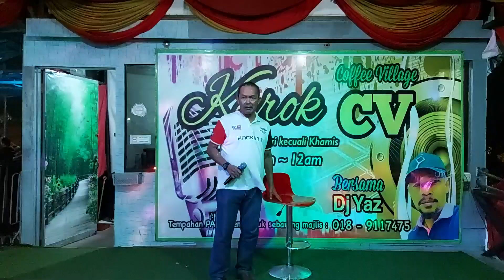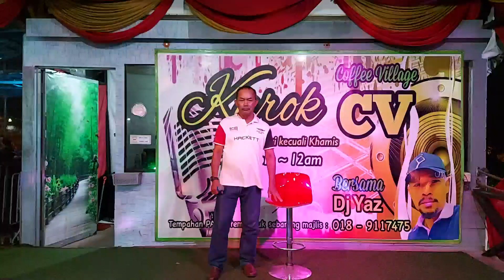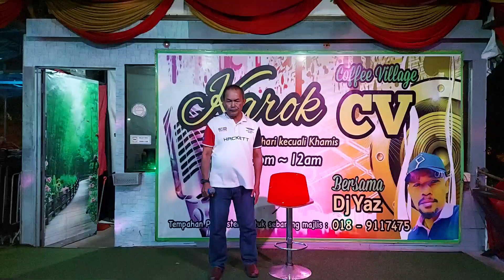Cinta sabun mandi & Joget hitam manis - Cover by Abg J